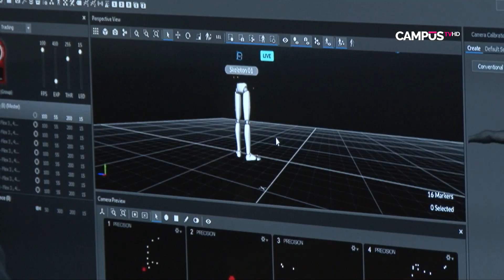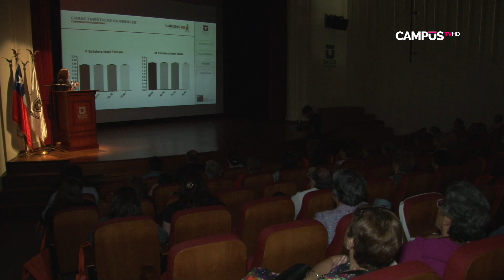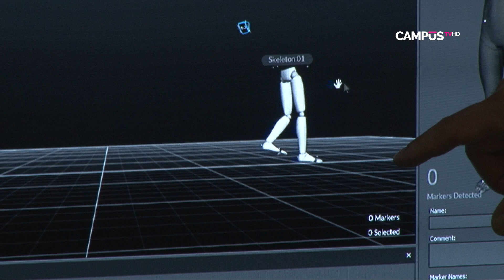Adultos mayores conocieron el proyecto calza inteligente UTALCA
Un equipo multidisciplinario de la casa de estudios lleva un año trabajando en esta iniciativa y durante un seminario presentó los avances y resultados de la primera etapa. Se trata de una prenda de vestir a la cual se le incorporó dispositivos electrónicos que permitirá mejorar los movimientos.